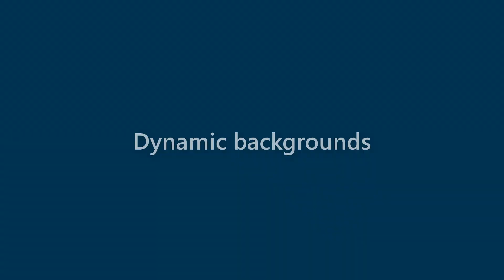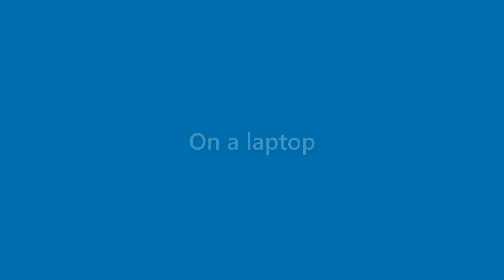Ana Hardy - appearance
Name Look - Ana Hardy - appearance. In this video we present "Ana Hardy" name look and feel in various scenarios.
This video will cover:
How does "Ana Hardy" look as a personal letterhead?
How does "Ana Hardy" look on a business card?
How does "Ana Hardy" look on a computer/laptop screen?
How does "Ana Hardy" look with different background colors?
How does "Ana Hardy" look with various fonts?